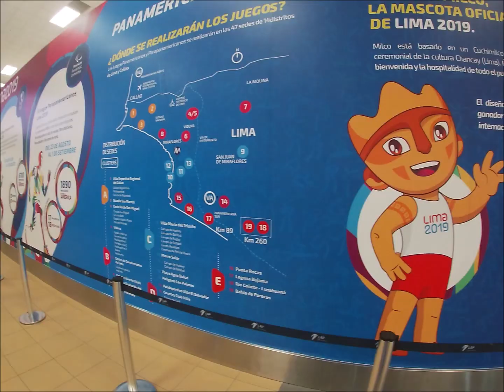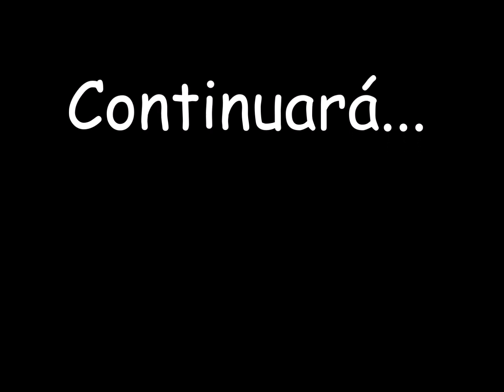¿Cómo es ser VOLUNTARIO? JUEGOS PANAMERICANOS LIMA 2019🇵🇪 #1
Un resumen de mi experiencia como voluntario en el área de rugby en los Juegos Panamericanos de Lima 2019! Espero que les guste!